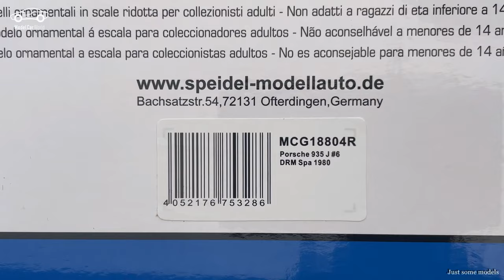1:18 Porsche 935 J #6 DRM Spa-Francorchamps 1980 - Model-Car Group [Unboxing]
1/18 Porsche 935 J #6 DRM Spa-Francorchamps 1980

Manufacturer: Model-Car Group (MCG)
Article ID: MCG18804R

Features:
- Nothing, it's a sealed diecast.

- Ford Escort Mk3 1.6 GL Saloon '81, Arctic blue - SunStar
- Mercedes-Benz C126 500SEC 1986, silver - Autoart (76212)
- Mercedes-Benz W201 190E 2.0 1986, brilliantsilver metallic - Autoart Millenium (76134)